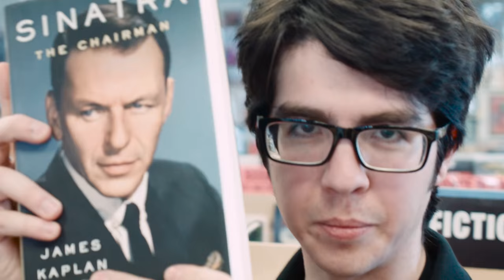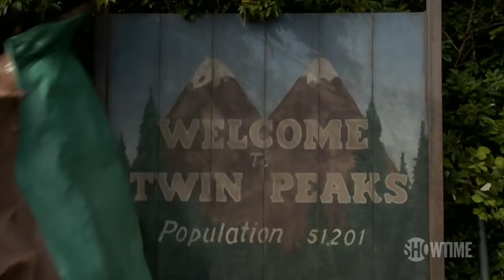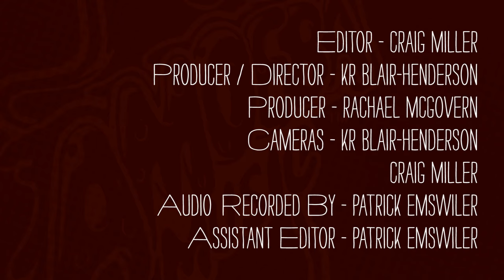Car Seat Headrest - What's In My Bag?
Will Toledo of Car Seat Headrest goes shopping at Amoeba Music in Los Angeles. His new album, "Teens of Denial," is available digitally now on Matador Records. It will be available on CD and vinyl July 29.

Kirk Walker Graves - 33 1/3: Kanye West's My Beautiful Dark Twisted Fantasy (Book)
Morrissey - List of the Lost (Book)